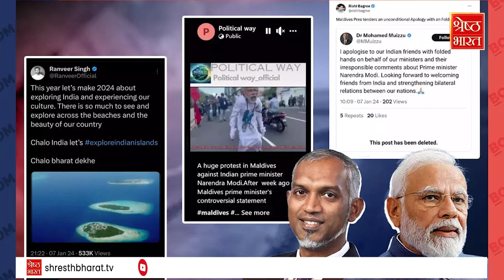Maldives Controversy : मालदीव में पर्यटक घटे, 3 महीने में 34% टूरिस्ट हुए कम | Maldives India News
Maldives Controversy : मालदीव में पर्यटक घटे,  3 महीने में 34% टूरिस्ट हुए कम | Maldives India News | Latest Hindi News | Top News

मालदीव इन दिनों भारतीय पर्यटकों को रिझाने में जुटा है. और इसके लिए भारत में रोड शो और टूरिज्म से जुड़े कैंपेन चलाने की फिराक में है...दरअसल मालदीव से रिश्ते तल्ख होने के बाद इंडियन टूरिस्ट ने मालदीव से मुंह मोड लिया...जिसका मालदीव की अर्थव्यवस्था पर काफी असर हुआ है. उसकी अर्थव्यवस्था चरमरा गई है...और ऐसा इसलिए क्योंकि मालदीव की इकॉनमी काफी ज्यादा हद तक सिर्फ पर्यटकों पर डिपेंड करती है. लेकिन ये नौबत आई क्यों. आइए जानते हैं.